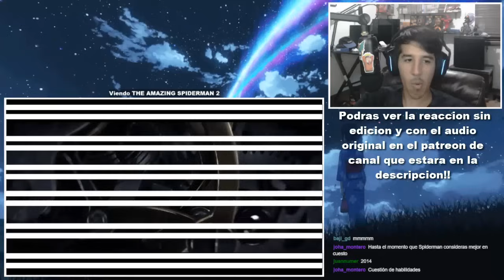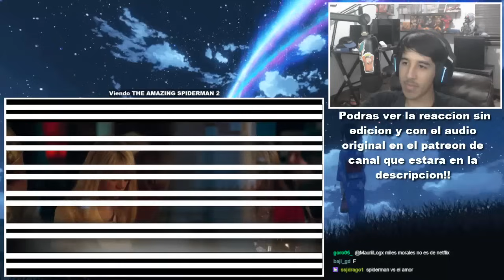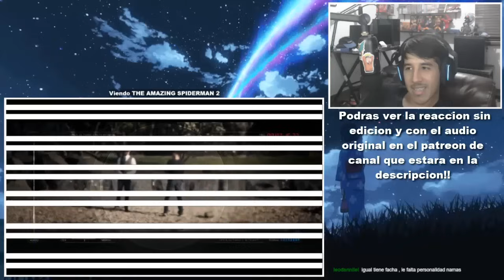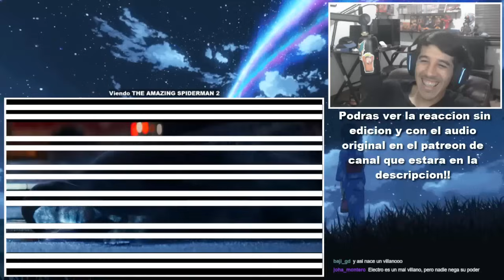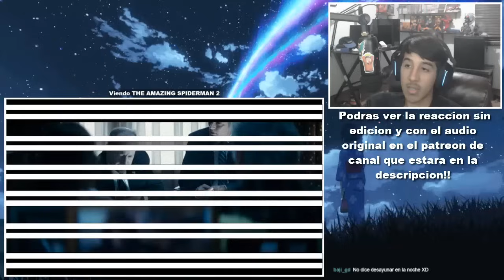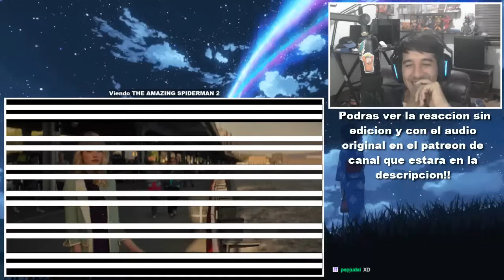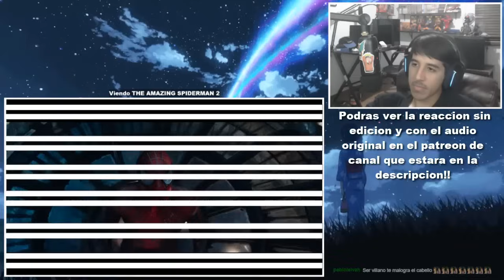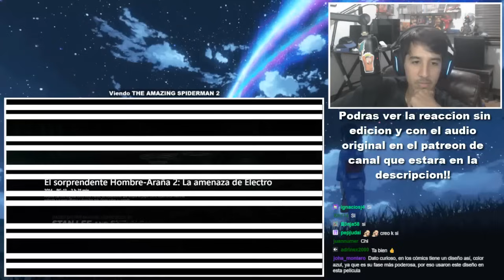THE AMAZING SPIDER-MAN 2 (2014) | MI PRIMERA REACCION | PELICULA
THE AMAZING SPIDERMAN 2 (2014)!